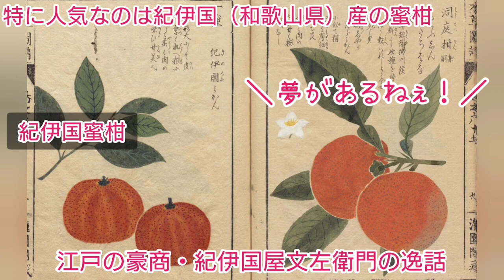江戸のフルーツ&スイーツ〜みかんを食べるようになったのは江戸時代!メガヒットスイーツも爆誕〜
『ふるさとの食にっぽんの食』コラボ動画です!
2月26日に開催されたオンラインイベントにて
私が担当したのは江戸の食文化のマメ知識コーナー
第三弾フルーツ&スイーツ編
日本人にとってなじみ深い
みかん　を食べるようになったのは江戸時代
も清涼飲料水感覚で食されていた!
年間387500個売れたメガヒットスイーツも!

【ふるさとの食にっぽんの食コラボ動画】
第一弾

江戸はスゴイ~世界一幸せな人びとの浮世暮らし~

【サムネイル画像】※左上
東京都立図書館所蔵
『夜商内六夏撰』(部分)